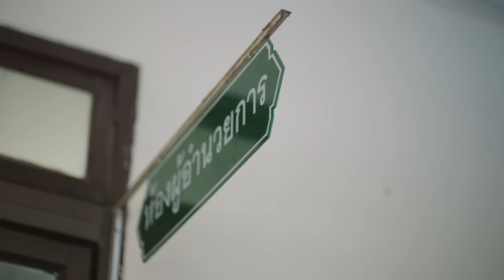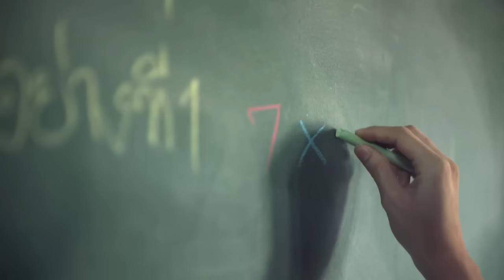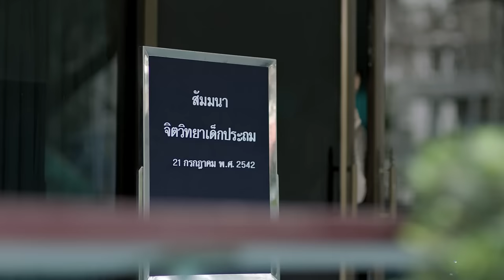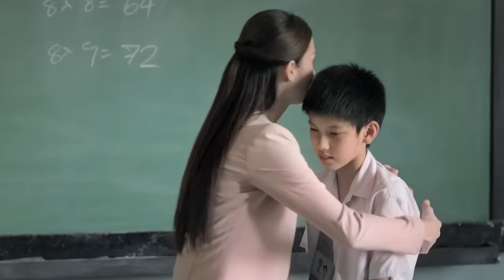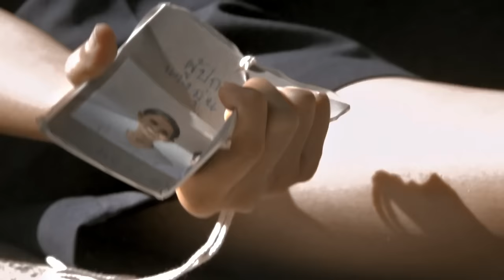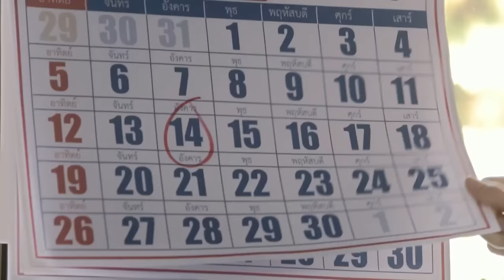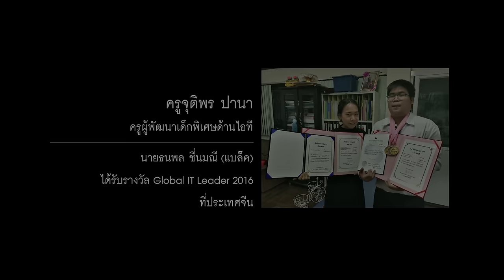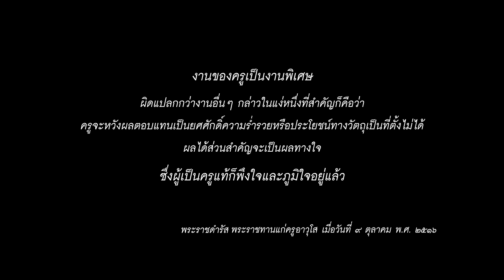ครูผู้สอนด้วยหัวใจ (From The Heart) : หนังครู 7- Eleven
“. งานของครูเป็นงานพิเศษ ผิดแปลกกว่างานอื่นๆ กล่าวในแง่หนึ่งที่สำคัญ ก็คือว่า ครูจะหวังผลตอบแทน เป็นยศศักดิ์ ความร่ำรวย หรือประโยชน์ทางวัตถุเป็นที่ตั้งไม่ได้ ผลได้ส่วนสำคัญ จะเป็นผลทางใจ ซึ่งผู้เป็นครูแท้ก็พึงใจ และภูมิใจอยู่แล้ว..." พระราชดำรัส พระราชทานแก่ครูอาวุโส เมื่อวันที่ 9 ตุลาคม พ.ศ. 2516

Agency : MAM Heart .,Co Ltd
Production House : Mong Rama
ขอขอบคุณโฆษณาดีๆจาก 7-ElevenThailand